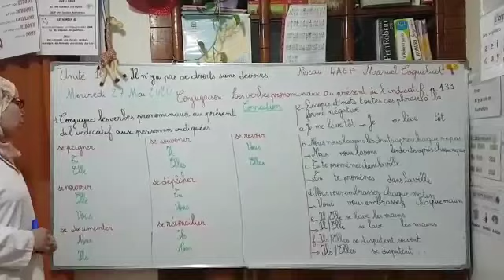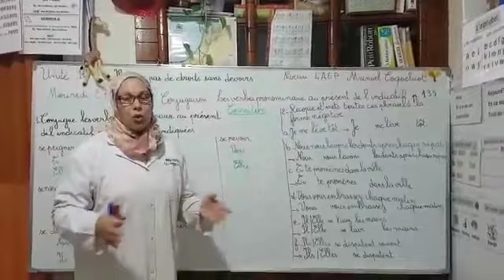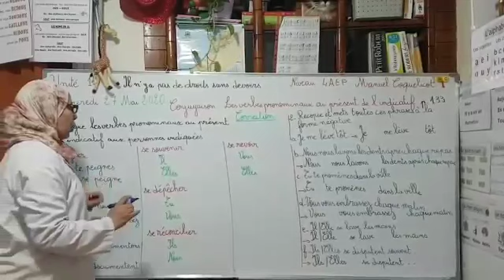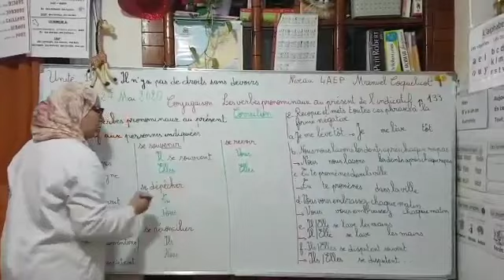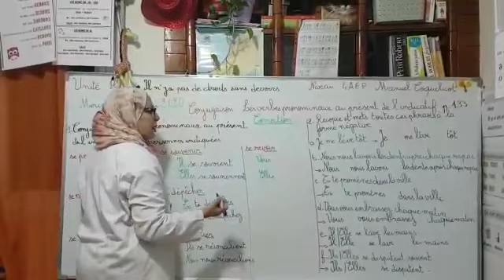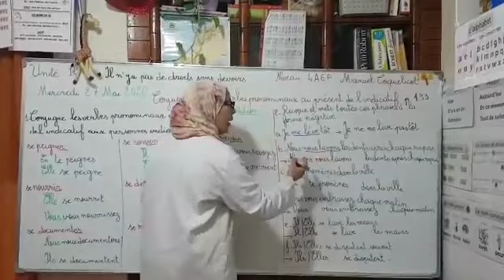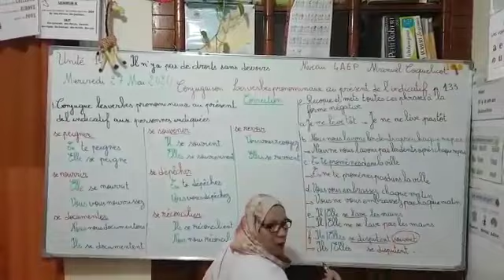Conjugaison: Correction des exercices. Les verbes pronominaux au présent de l'indicatif.p.133. CM1